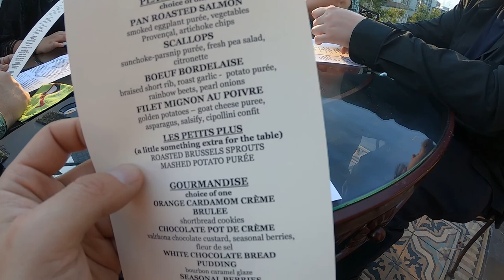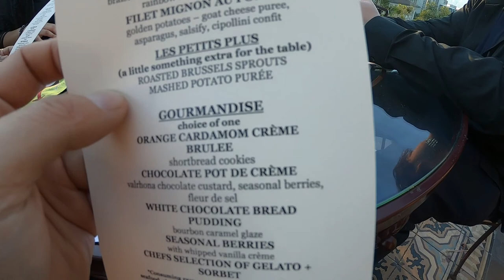Perch-Roof Top Restaurant Downtown LA Experience / Our Friend's Birthday Dinner @ Perch-LA/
Filmed on Thursday,
April 29, 2021 in
HD Quality,

Join us on our first time at Perch- Roof Top Restaurant for our friend Trish's birthday dinner. Her actual birthday was on April 26th and they were only able to reserve it for Thursday, April 29th. Social distance and mask on when not seated at the dinning table. Amazing view of Downtown LA. See what we experience at Perch- French inspired roof top restaurant. We  were next to Pershing Square, Grand Central Market and  the historic LA Angel Flight in Downtown LA. Join us!